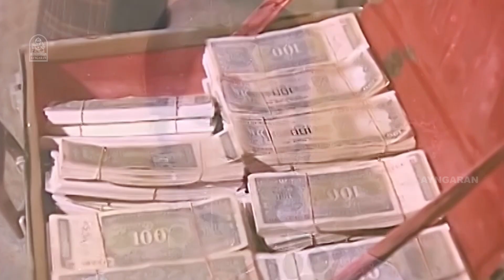கூடா நட்பும் குடி பழக்கமும்...| Aattukara Alamelu Movie Scenes | Sivakumar | Sripriya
ayngaran Watch Aattukara Alamelu. Aattukara Alamelu is a film directed by R. Thyagarajan and produced by Sandow M.M.A.Chinnappa Thevar. The film stars Sivakumar and Sripriya.

Movie Credits :-

Starring
Sivakumar
Sripriya
Jaiganesh
Suruli Rajan
S.A.Ashokan
Nagesh
Screenplay by Sandow M. M. A. Chinnappa Thevar
Produced by Sandow M.M.A.Chinnappa Thevar
Production company: Dhandayudhapani Films